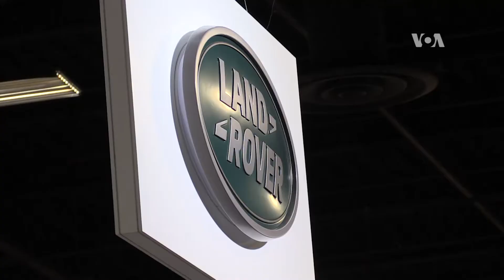Los mejores autos del mundo llegan a Washington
La feria del automóvil de Washington, considerada el espectáculo público que más visitantes atrae en la capital estadounidense, abrió sus puertas al público con una completa muestra en materia de innovación vehicular.  Esto fue lo que allí encontró nuestro reportero Iacopo Luzi.
Publicado originalmente